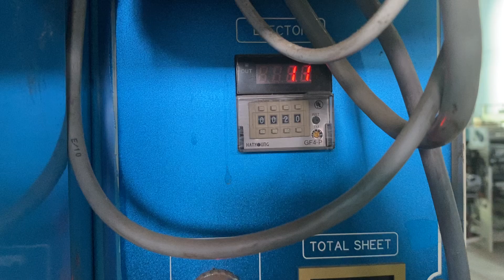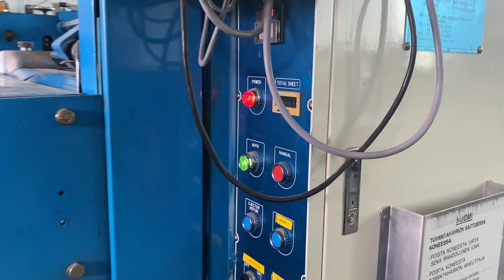SEMI AUTOMATIC CARTON GLUER 2700 mm WIDTH